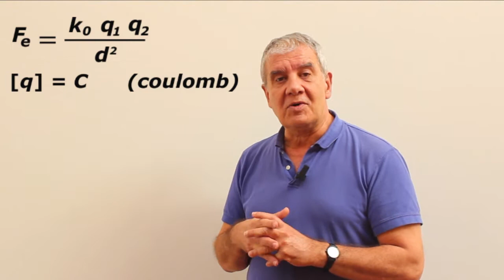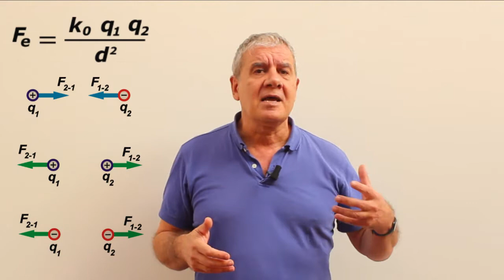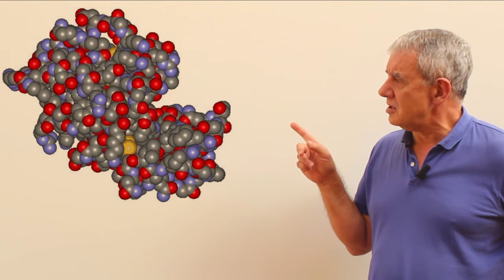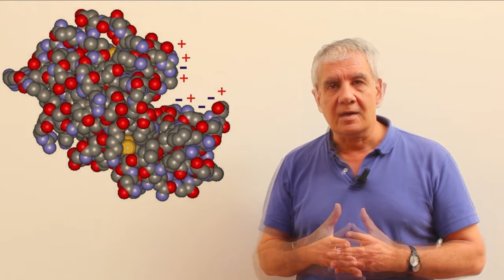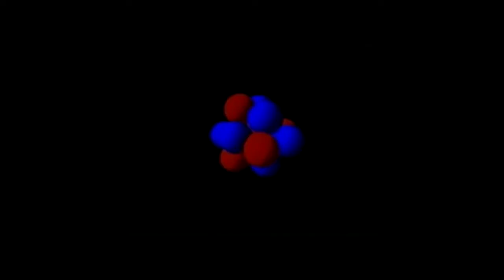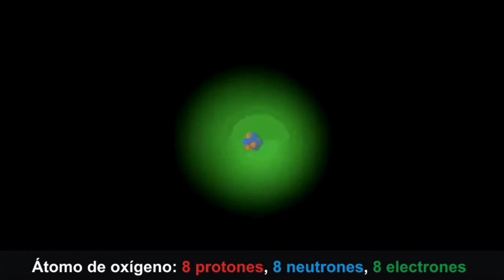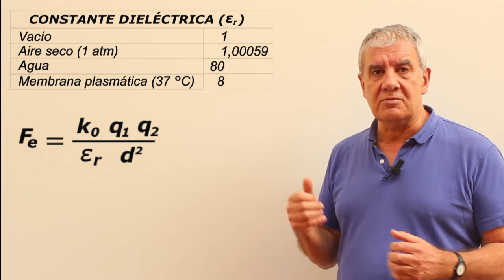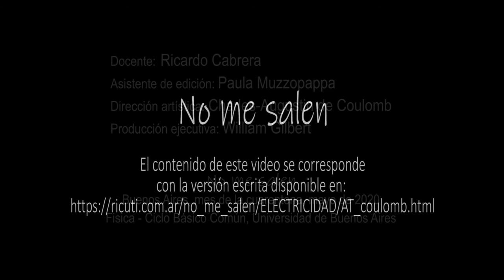Fuerzas eléctricas - Ley de Coulomb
Física. Electrostática. Ley de Coulomb. Carga elemental. Constante dieléctrica de diferentes medios. Nivel secundario y universitario. Complemento del curso de Biofísica del CBC, UBA. El contenido de este video se corresponde con la versión escrita disponible